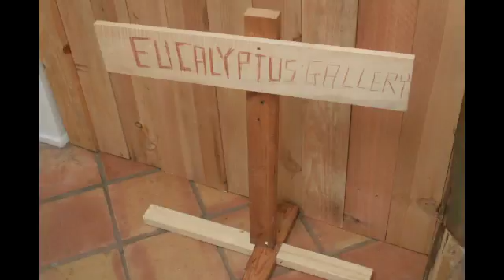Eucalyptus Gallery Promotional Montage